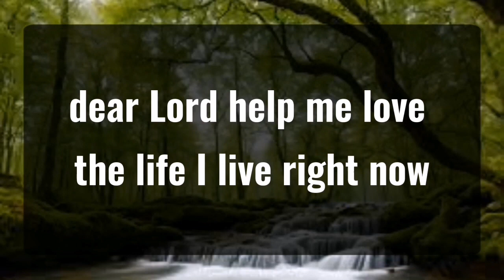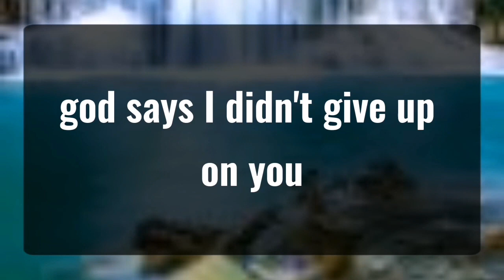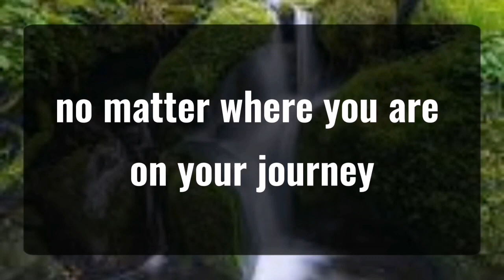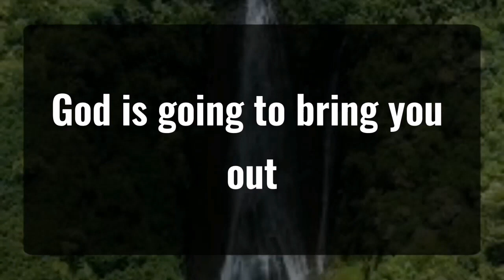1111 💌GOD IS COMMANDING... Angels Message✝️God Miracles Today 1111 🦋 god msg